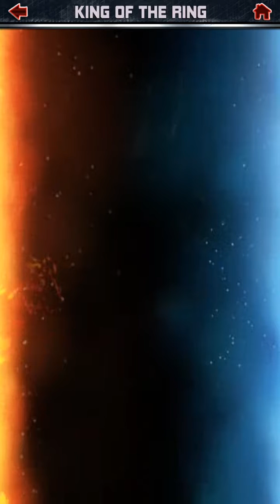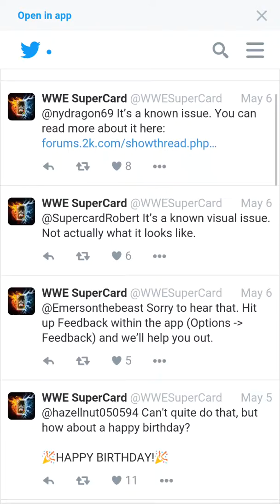Wwe supercard TRD kalisto lots of can't talk lol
Hey boys and girls hope u enjoy wwe supercard pageplay event tho I can't talk at the start lol peace on the streets